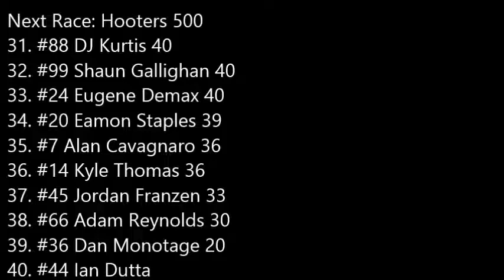Season 11 MFNSRA Sony Cup Series Points After Race 3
Points after Vegas! A very interesting top10 in points you ask me!